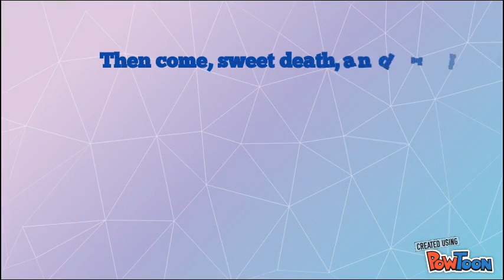FIGURE OF SPEECH: APOSTROPHE (mmv)